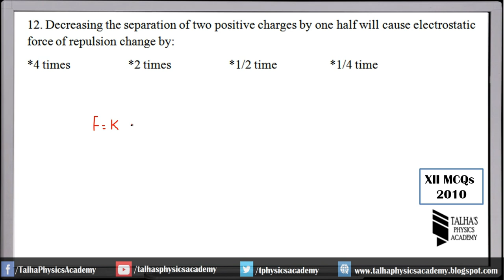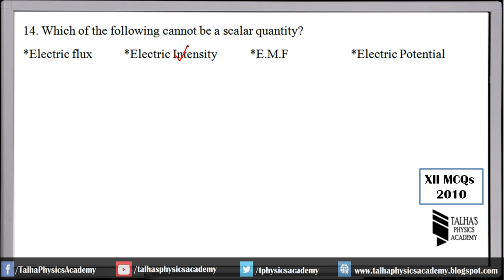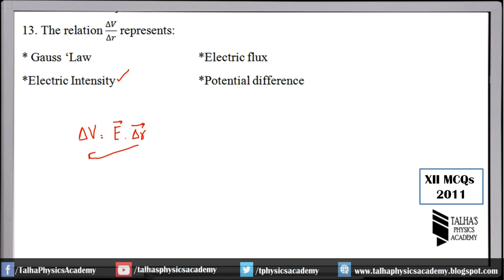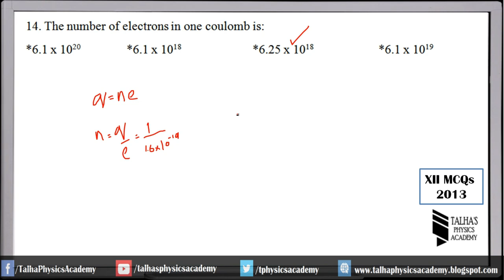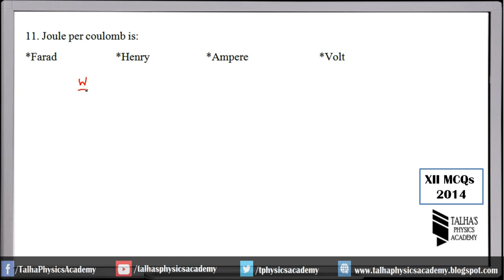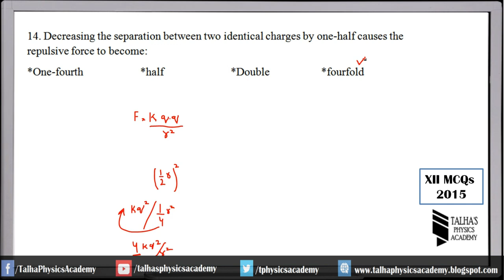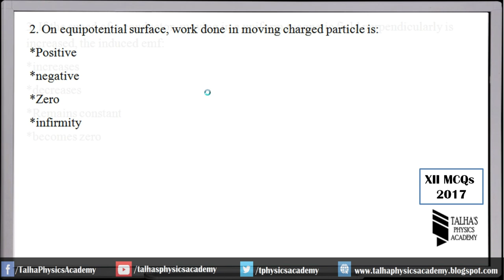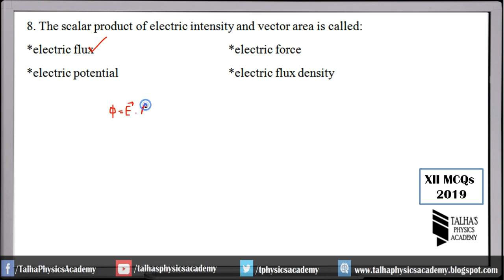XII Physics | CH#12 / Electrostatics |Past Paper MCQs| Talha's Physics Academy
This Video contains the discussion and solution of MCQs of Past papers of Karachi Board related to Chapter No.12 Electrostatics.